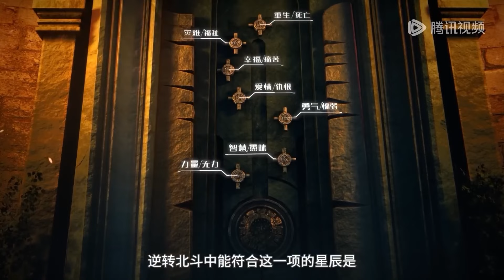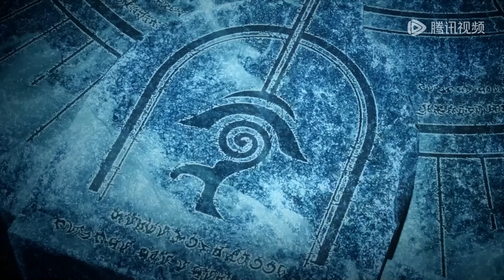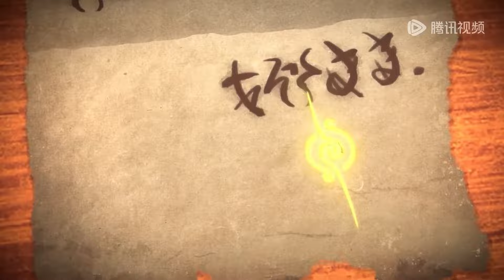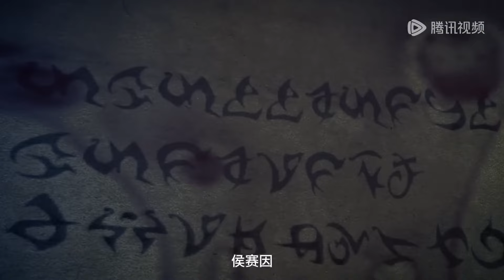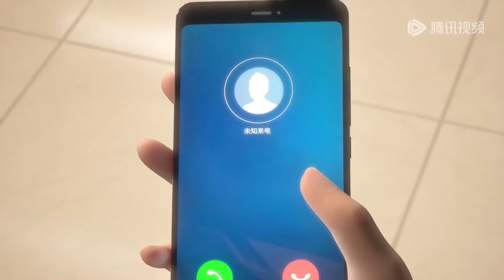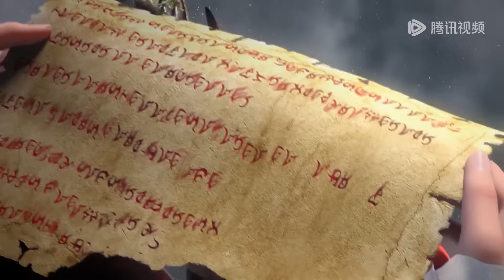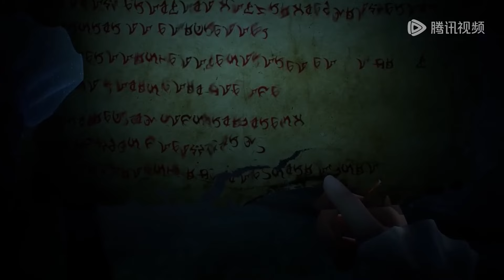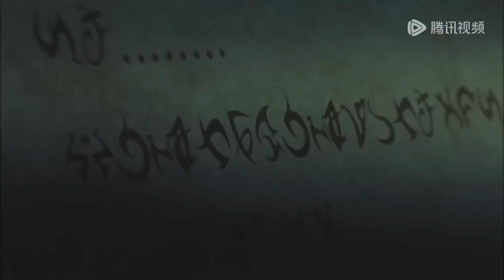🔮【恶魔法则】第一季（全），“把灵魂卖给魔鬼，成为新的传奇！” | Law of Devil |MULTI SUB |donghua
【恶魔法则 Law of Devil】

动漫简介：
罗兰大陆，群雄并起；魔法学徒，直面诸神。在魔法大陆上，预言中罗兰帝国千年的繁荣即将崩塌，而一个天选之人将像千年之前创建罗兰帝国的开国皇帝阿拉贡一样力挽狂澜。 帝国大将军杜雷伯爵的长子杜维身体羸弱，被家族遣回罗林平原。他误打误撞坠落荒岛与恶魔仆人做了交易，获得了无穷力量，一段传奇的王者历程就此开始...